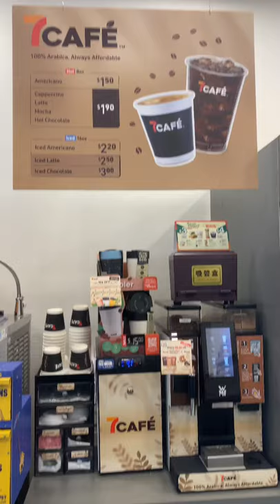Coffee from a convent store